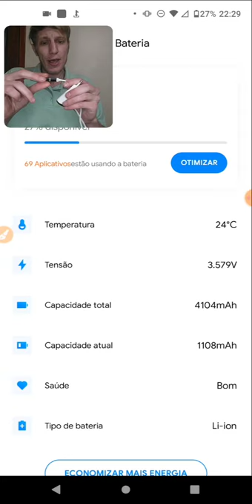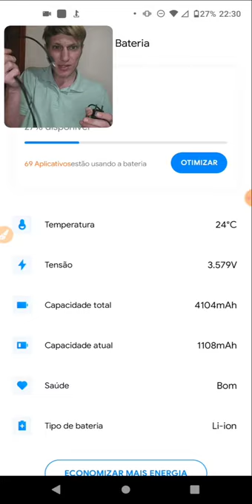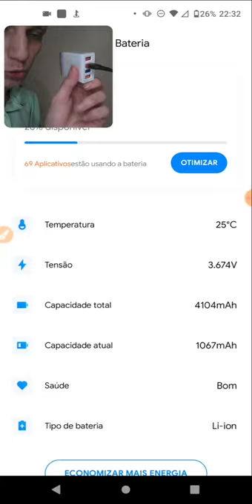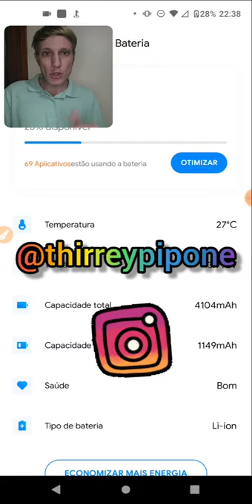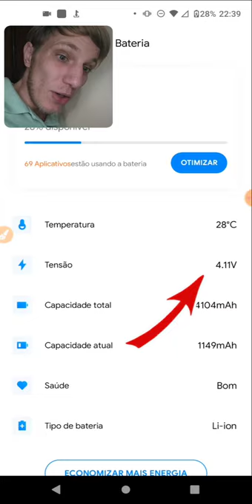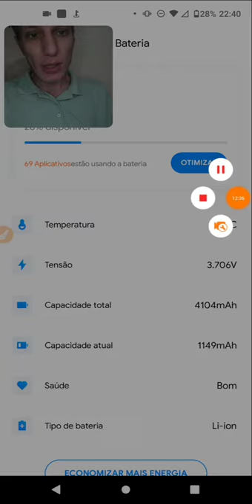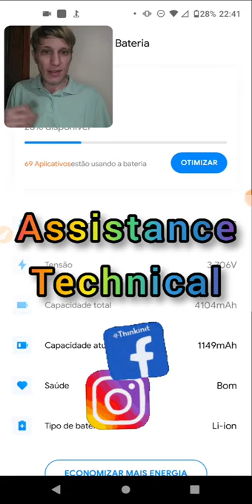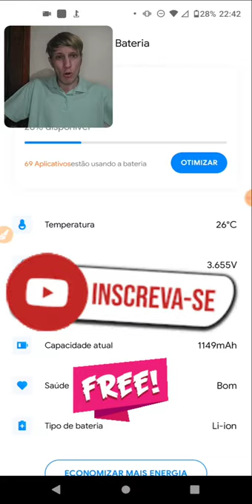Carregador Turbo da Motorola e Outros Carregadores: O Que Você Precisa Saber!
Interessado em conhecer mais sobre o carregador Turbo da Motorola e outros carregadores rápidos? Este vídeo é para você! Neste tutorial, vamos explorar tudo o que você precisa saber sobre o carregador Turbo da Motorola e outros carregadores rápidos disponíveis no mercado. Aprenda como funciona, as vantagens, limitações e dicas para escolher o melhor carregador para o seu dispositivo!

No vídeo, você aprenderá:

✅ Como funciona o carregador Turbo da Motorola e outros carregadores rápidos
✅ As vantagens de usar um carregador rápido e como ele pode beneficiar o seu dia a dia
✅ Dicas para escolher o carregador ideal para o seu dispositivo e garantir uma carga rápida e segura

Assista agora e descubra tudo sobre os carregadores Turbo da Motorola e outros modelos disponíveis!